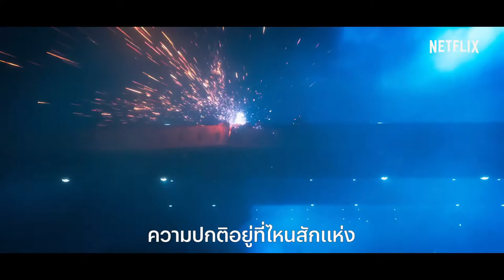Lost in Space: Season 2 - ทะลุโลกหลุดจักรวาล: ซีซั่น2